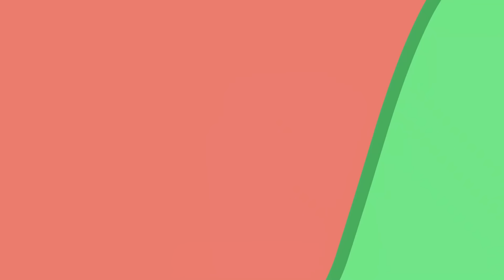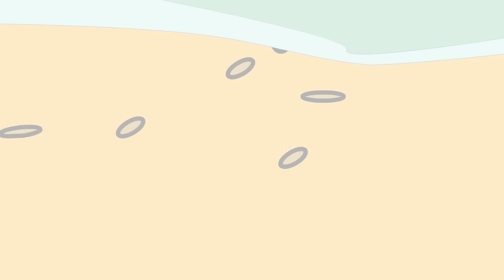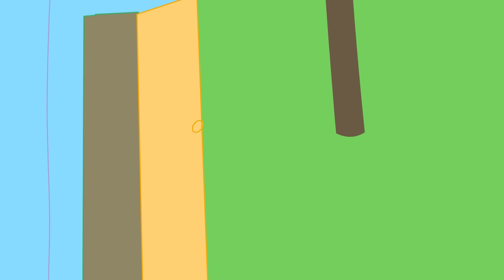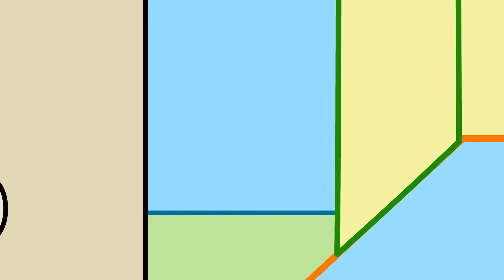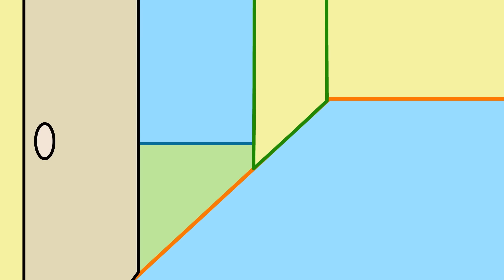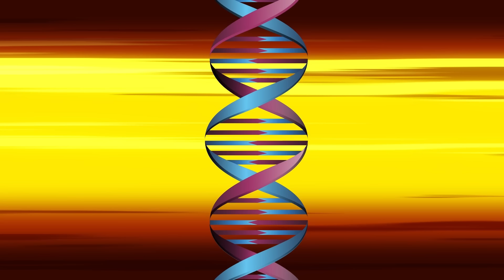Peppa's Dad's SHOCKING Belly Secret Revealed! Peppa Pig Funny Animation